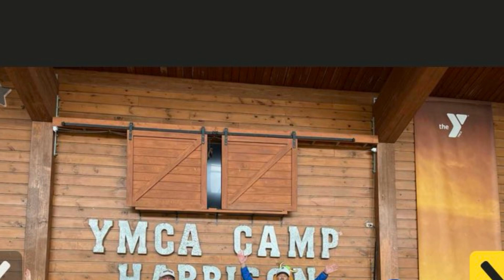Camp blue skies October 11 2024-October 16 2024